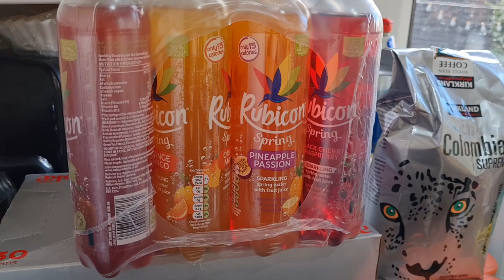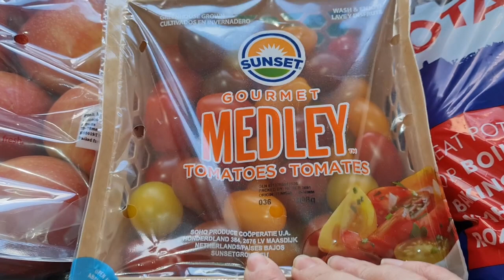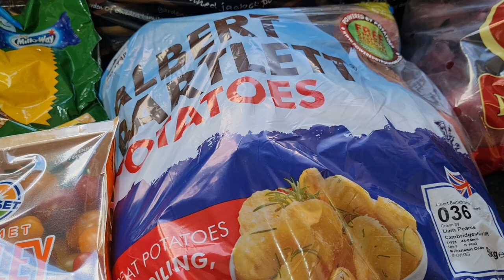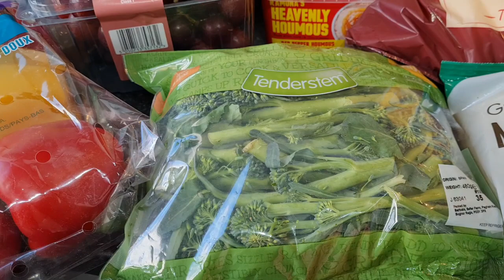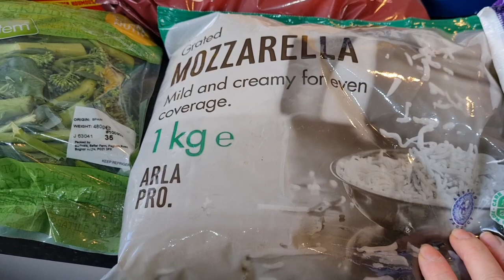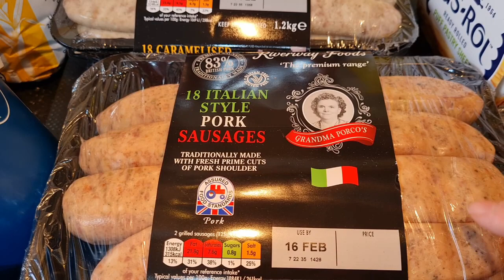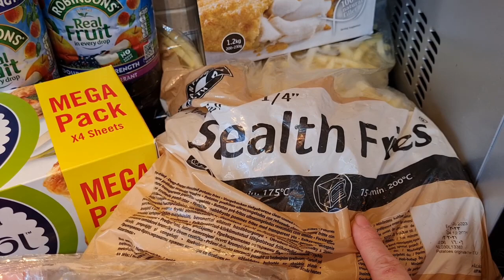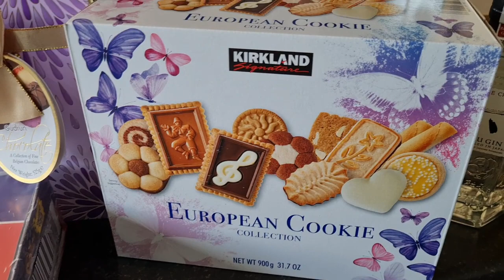BIG COSTCO MONTHLY SHOP | BULK BUYING | STORECUPBOARD ITEMS | FOOD STORAGE | GROCERIES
Stocking up on essential store cupboard items to take my family through the month and keep our weekly shops down in price as much as I can.

All of my recipes for our family meals are uploaded regularly to my

Come and visit me on Instagram for lots more food and recipe inspiration, plus a little from our everyday life in Northumberland

Cosori Touch Screen Airfryer 4.7L

AceKool High Speed Glass Blender

Carbon Steel Wok

Easy Thai Cookbook

Cosori Air Fryer 5.5L